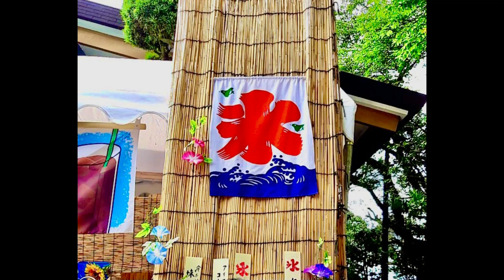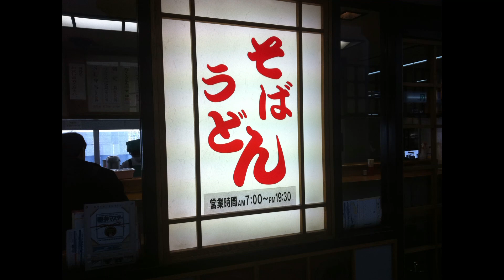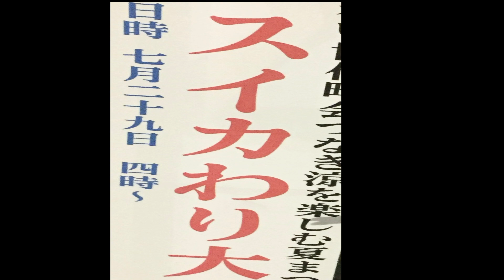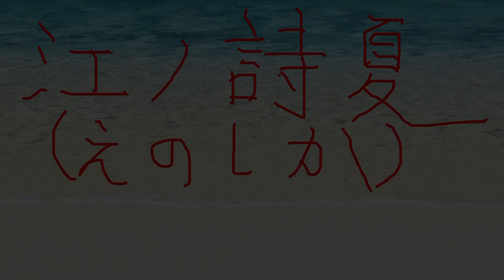【江ノ詩夏〜喫茶夏休み】vol.2『宿題』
【江ノ詩夏(えのしか)】
vol.2 『宿題』(2018/07/21)
今年こそ  最終日にあわてず

歯磨きカレンダー以外、ぜんぶ
一瞬で終わってくんないかなあ？

なんなら  明日くらいに。

●プールでかき氷🍧

●野球の朝練さえ終われば
夏休みTVアニメスペシャル
withチューチューチューペット🥳

●2番セカンドのままでいたいな。
センターも良いかもって
言われたくなかったな。。
まあ♪喉が乾きまくりだ🥛

●明後日だけは朝練ない
ラジオ体操に出なくては🏃‍♂️

●まーくん、朝練来なかった
ラジオ体操行ってたらしい！
間違ったって言ってたけど、、
たぶん、、ウソだな😁

●悟空の絵、完成する
次は、ベジータを描こうかなあ🧐

●いや待て、最近筆を落とせていなかった小説
「少年記」も「冒険マガーク」も
中途半端だぞ。。

●帰省したら、漁師の叔父の
船に乗って魚釣り🎣

●そこでいとこ達と泳ぎ対決🏊‍♂️

●うに、あわび、サザエ😋

●去年から
サザエの不味かった部分も
一応好きになったし👍

●もう帰省の用意
はじめていこう💡
カウントダウンでカレンダーに
毎日✖️印もつけよう🗓

●新幹線で着いたら
駅で食べる肉うどん楽しみだな😋

●あいつが得意げに見せびらかしてきた
飼ってるセミ、、
カゴから逃してやりたいな...
アキヒトも言ってたしな...
よしっ！
一緒に説得してみようかな🤔

●ニックくんだけ週末の
(町内会)スイカ割り&夜のきもだめし大会
なぜか来れないらしい。
ナガシマスパーランドの日は
来るってさ🎪

●門限1時間延びたー♪♪🤸‍♂️

●貯めたおこずかいで
TUBEのファンクラブに入る野望はまだ内緒🤫

◎今夜、父ちゃん帰り次第
お願いしてた回転寿司で
誕生日祝いしてくれるっ㊗️

◎さっき冷蔵庫あけたら
ケーキらしき、箱発見🍰
見なかったふりしてるけどねえ🙃
ワクワク✨

この綺麗な夏景色たち、
もっともっと
澄んで見えるのかなあ

☀︎兼原良太郎【出演CM】

☀︎兼原良太郎【出演move】

☀︎兼原良太郎【Summer Walk】

☀︎兼原良太郎【江ノ詩夏〜喫茶夏休み】

☀︎兼原良太郎【Instagram】

☀︎兼原良太郎【Facebookページ】

☀︎兼原良太郎【Twitter】

☀︎ソーレプロモーション

☀︎ご自由に○○
(事務所のYouTubeチャンネル)